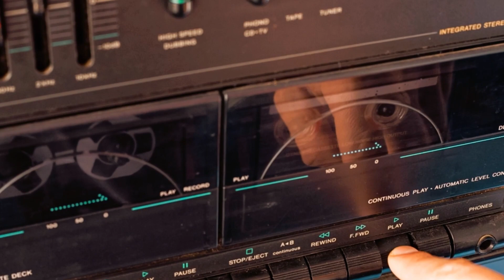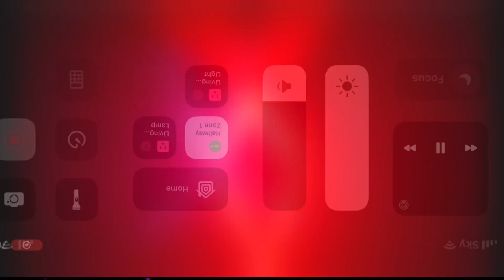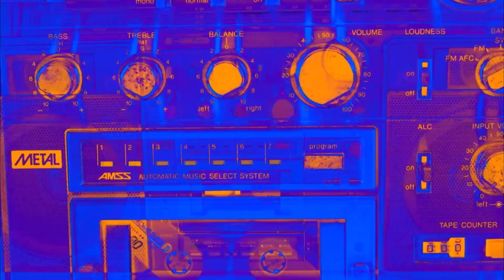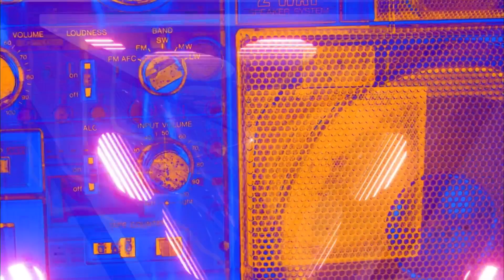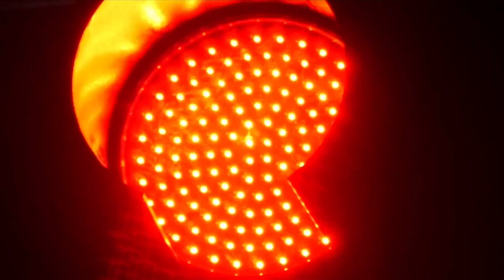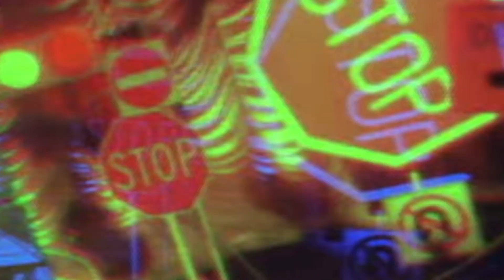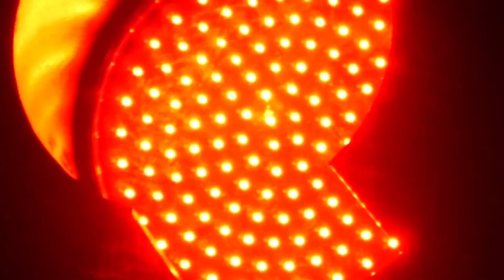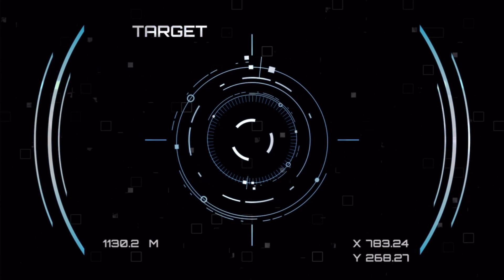Hi-NRG 2, late 70’s,80’s and Early 90’s Mix by Dj Jaysen Harrison